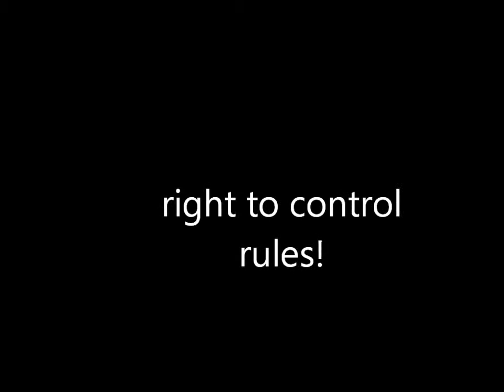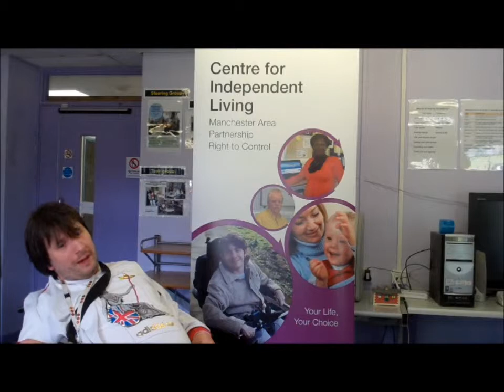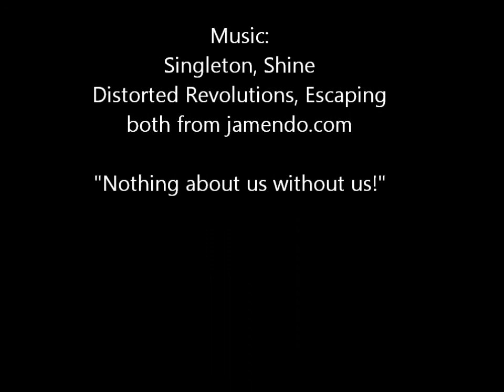the revolution must continue why rtc should stay